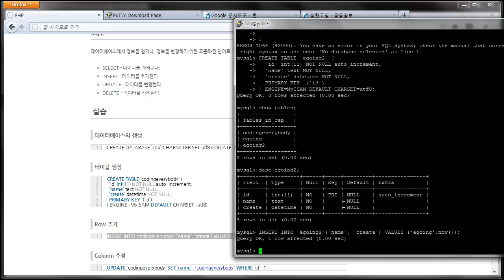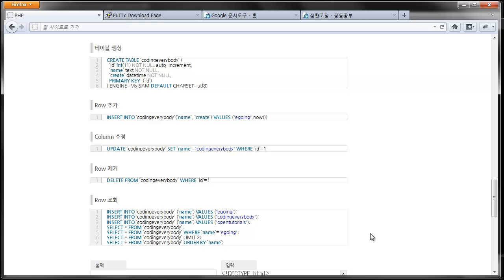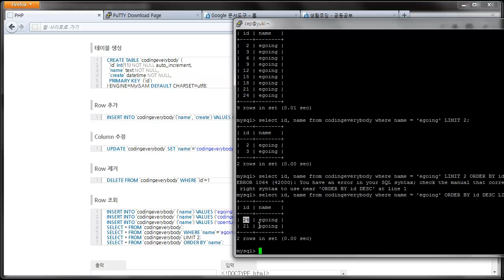데이터베이스3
PHP에서 데이터베이스(mysql)를 사용하는 방법을 위한 준비수업